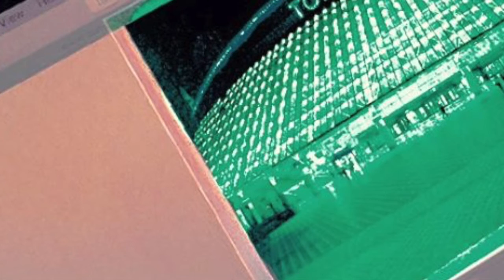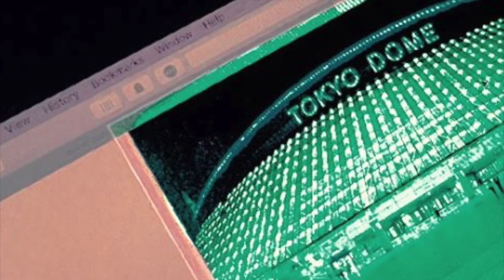ZanraiKid - Ｅｃｌｉｐ ｓｅ スタイル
And thus, we begin again.